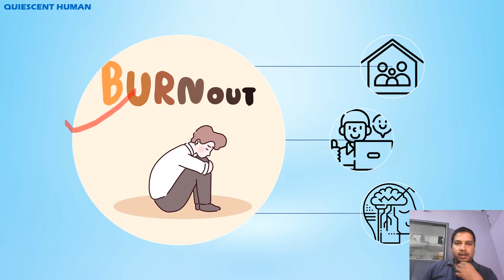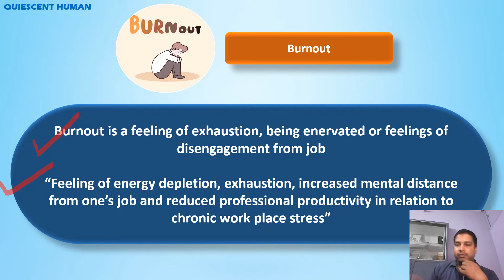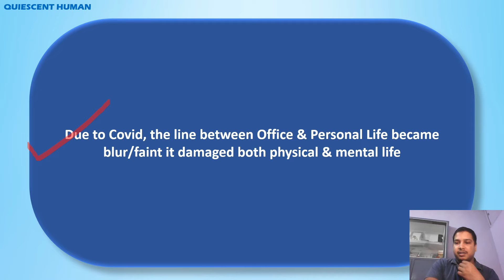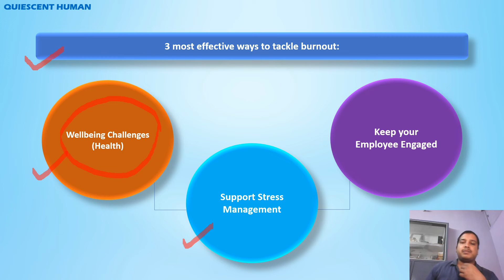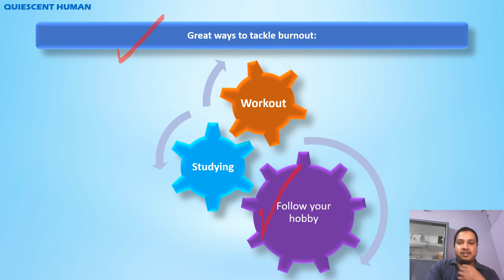Burnout | What does it means? How to overcome?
Burnout is common nowadays especially post Covid when great resignation happened & the feeling of burnout simultaneously became visible.